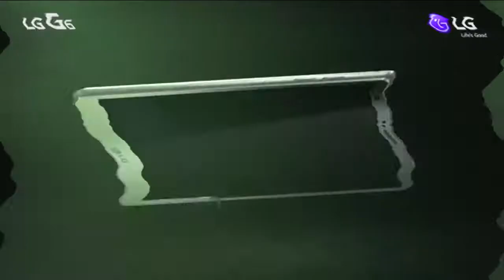LG G6 – Mój świat w mojej dłoni. Spot 15’ in B Major